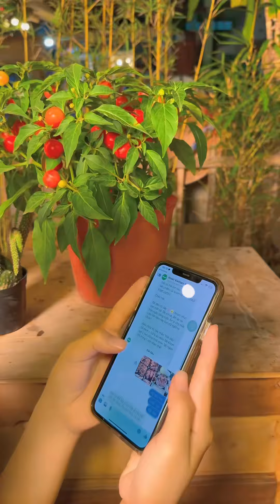Cùng Huyền nấm mâm cơm tết tìm lại tết xưa | Huyền Phi Official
Thấy bông vạn là tết sát bên thiệt rồi cùng Huyền nấm mâm cơm tết tìm lại tết xưa nghen

© Bản quyền Video thuộc về Huyền Phi Official, vui lòng không reup!
© Copyright by Huyền Phi Official ☞ Do not Reup, many thanks!